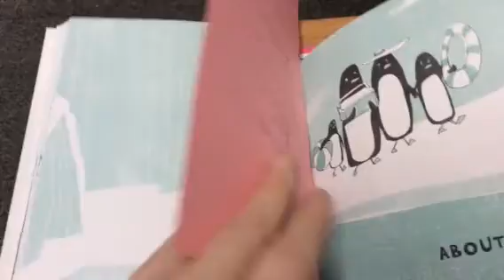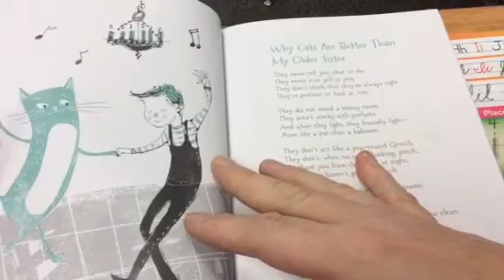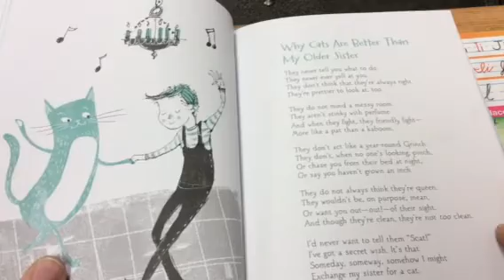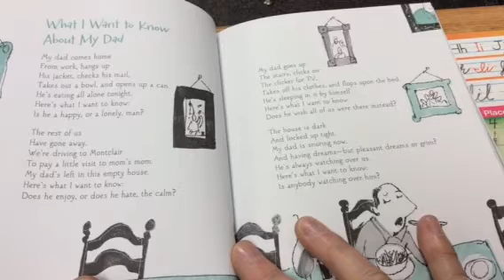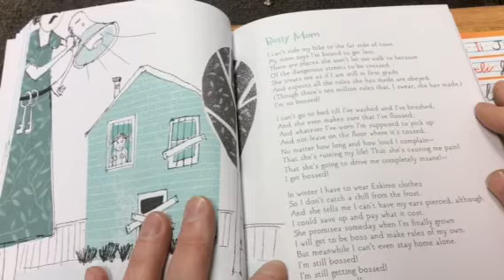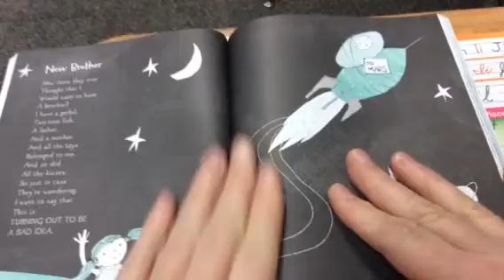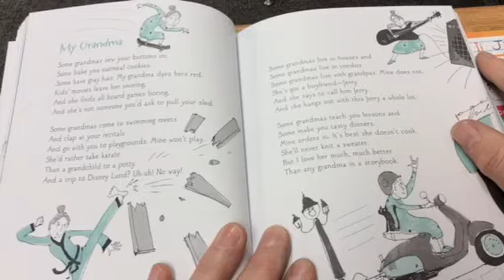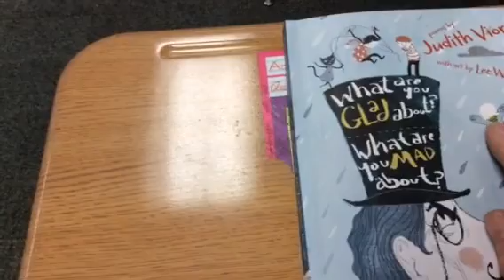What are you glad about? What are you mad about? About the family